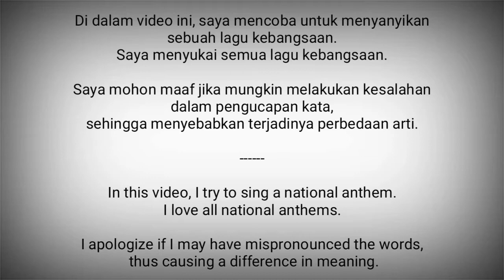Dominica National Anthem - Isle of Beauty, Isle of Splendour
Isle of Beauty, Isle of Splendour adalah lagu kebangsaan Persemakmuran Dominika.

Lirik : Wilfred Oscar Morgan Pond
Diadopsi : 1978

Dominika adalah negara di Karibia, Amerika Tengah
Ibukota : Roseau

Sumber :
- Wikipedia